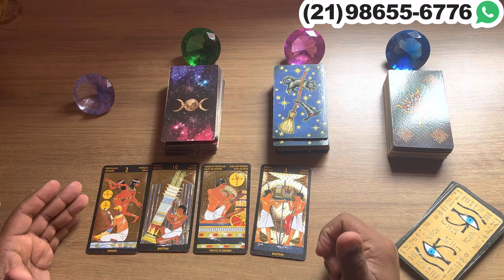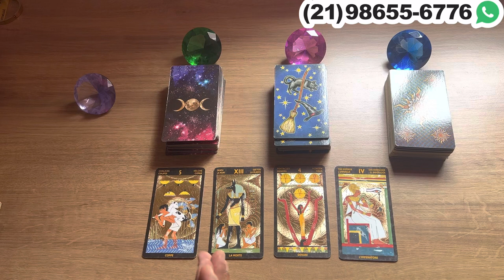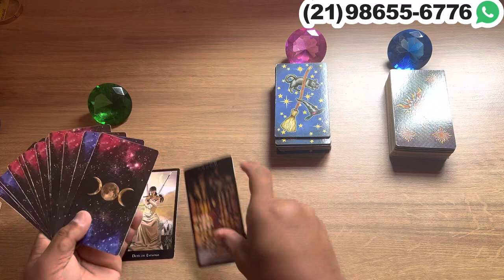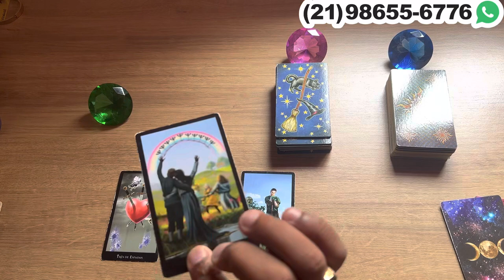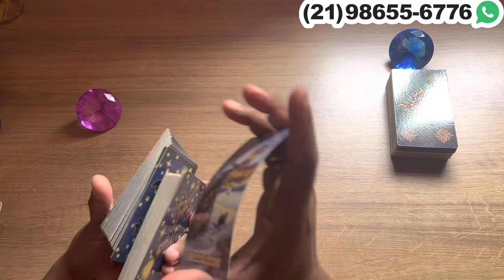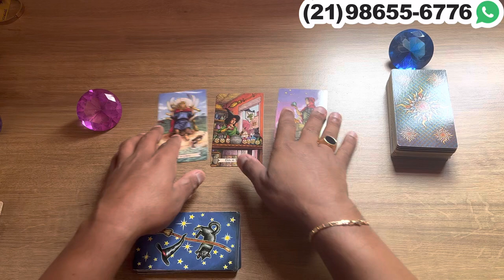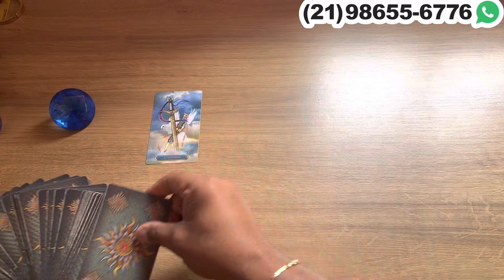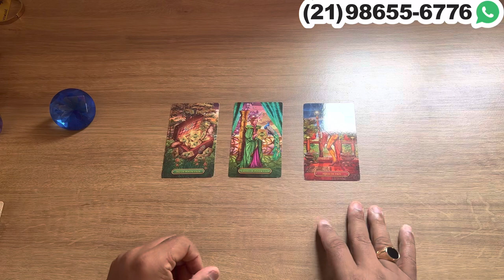Descubra Suas Respostas Com o Tarot Responde 🔮 | Previsões Diárias e Interativas